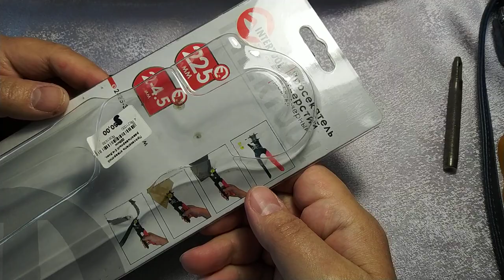Как красиво сделать (пробить) дырку в ремне. Обзор пробойника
В этом видео я покажу, как можно красиво и аккуратно пробить дырку в ремне, ремешке сумочки, любом кожаном изделии. Для этих целей я использую пробойник, подробный обзор которого я делаю в этом видео.